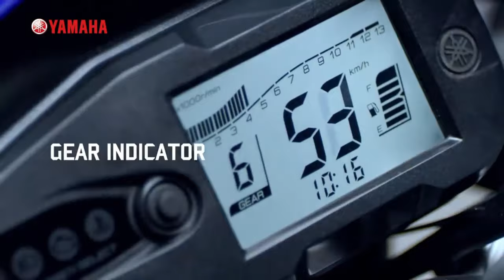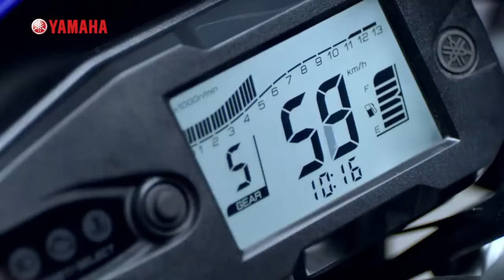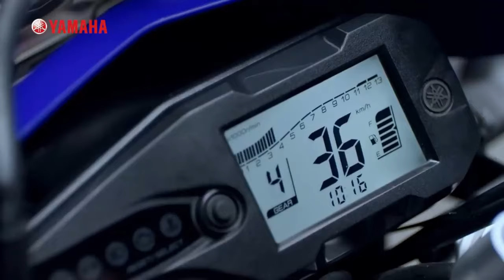Yamaha WR155 : India Launch , Price & Specs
Start Your Invest Journey & Make Money
start your investing with angel broking 👇

*My Setup*
Boya M1 Mic
My Laptop :  MSI Gf63
Best Budget For Editing Purpose

*Bike Cleaning and Washing Products*

*Cleaning tools*
Foam Applicators
Cleaning Cloth Combo
Cleaning cloth alternative
Meguire Car Cleaning Towel
Washing Foam Brush

*Polishing tools*
Polish for dashboard/plastic parts
(Alternative option) Polish for dashboard/ plastic part ( spray )
Polish for Metal/Shiny parts

*Chain Cleaner*
Motul C1 & C2 chain cleaner
Motul C1 & C2 chain cleaner (400ml)